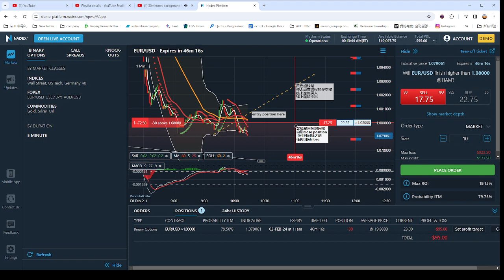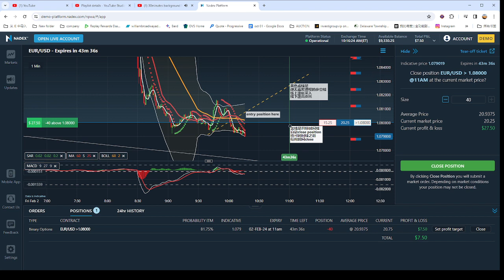弹无虚发实战视频72：今日有视频有真相的获利方法: FOREX LIVE Trading Process 外汇交易实战图例和视频with relax music 202402021012